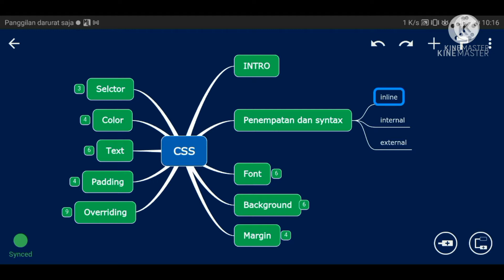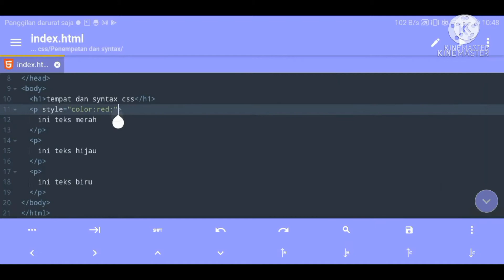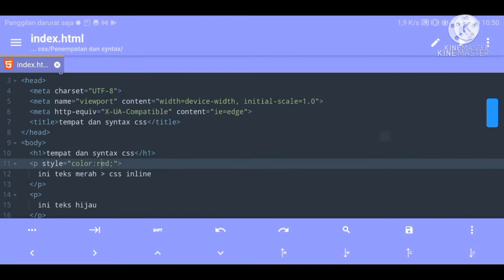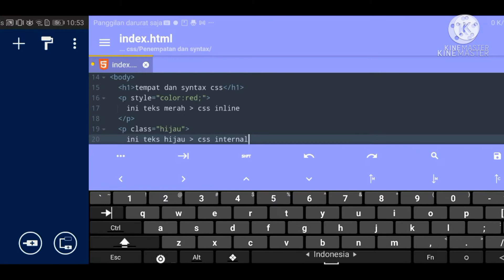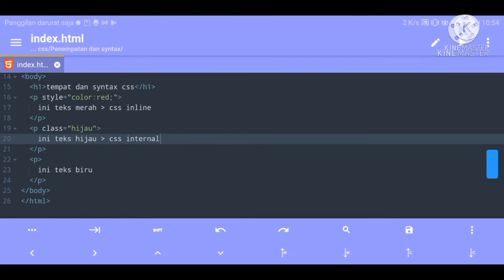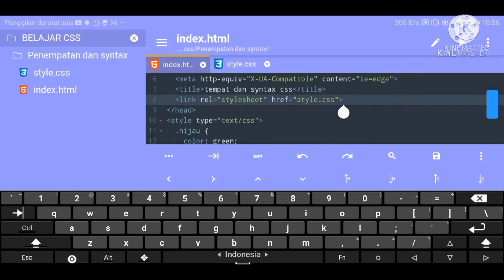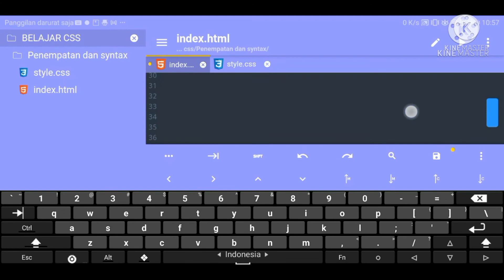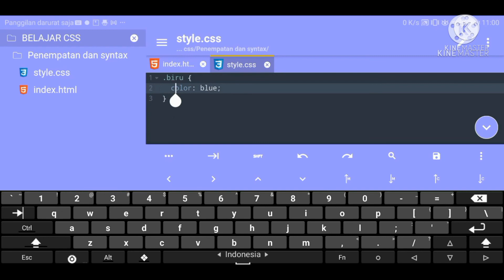belajar coding di android || tutorial css untuk pemula - #1 penempatan dan syntax css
ini adalah video kedua tutorial css untuk pemula bahasa indonesia. di seri css tutorial ini kita akan belajar css dasar. dalam video tutorial css bahasa indonesia ini ngaji ngoding mempraktikkan penggunaan css dengan hp android. css dasar juga merupakan bagian dari belajar coding untuk pemula.

video tutorial css lengkap bahasa indonesia yang kedua ngaji ngoding akan membahas penempatan dan syntax css. penempatan css ada tiga inline, internal dan eksternal. syntax css atau penulisan css tergantung pada tempatnya, walaupun pada dasarnya sama. syntax css dasarnya berisi properti dan value. tutorial css bahasa indonesia ini sangat dianjurkan untuk pemula.

semoga video tutorial css untuk pemula bahasa indonesia tentang penempatan dan syntax css ini bermanfaat.